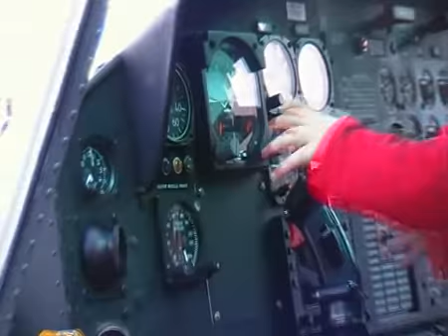EU Police day - ROMA 05.2010 patr I